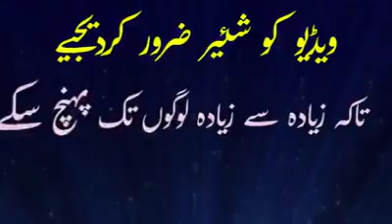Allama Saqib Raza Mustafai(7)